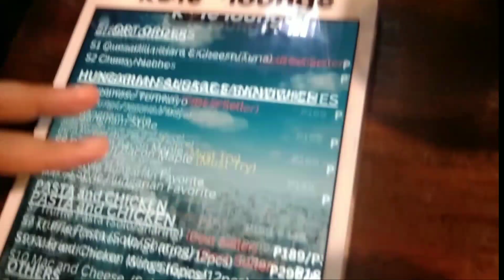Kafé Lounge ( Dinner ) | Tsubakhi Vlog